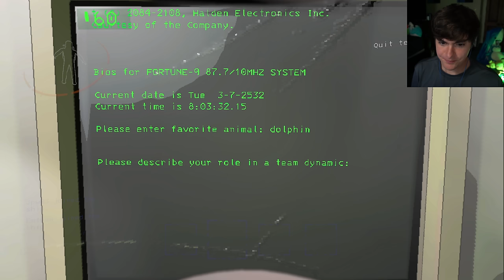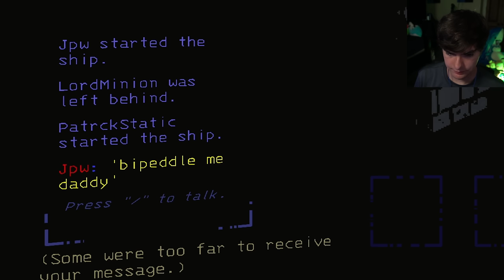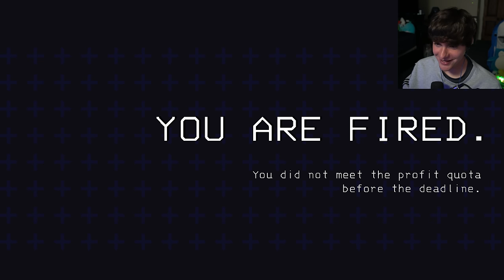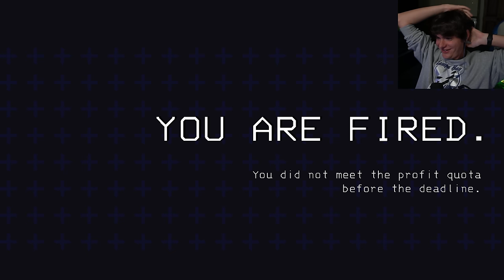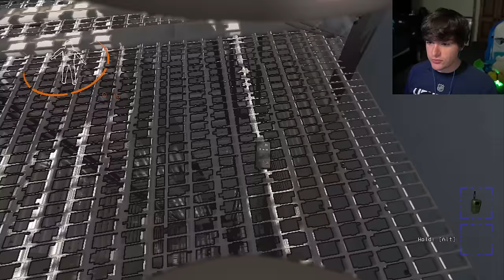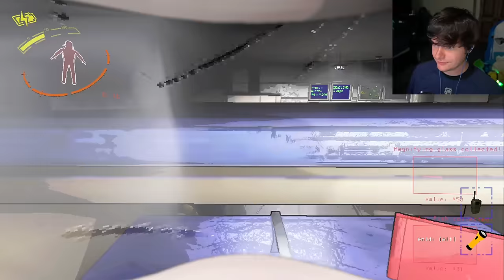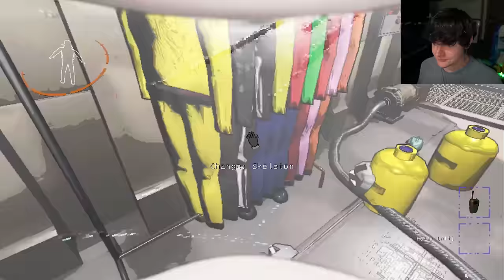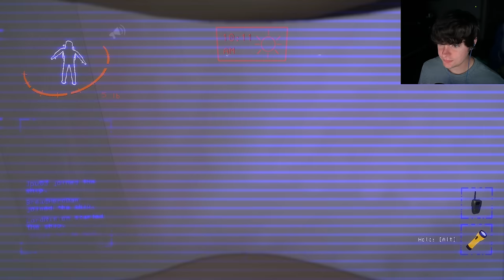~4 HOURS OF LETHAL COMPANY FAILS AND FUNNY MOMENTS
We went to space.. and it didn't end well.. now with a very spoop skinwalker mod in Lethal Company!

Game name: Lethal Company

Wade► @LordMinion777
Pat: @PatrckStatic
Entoan: @Entoan